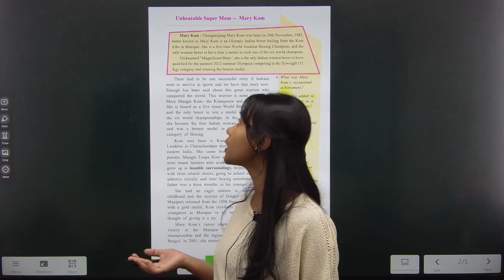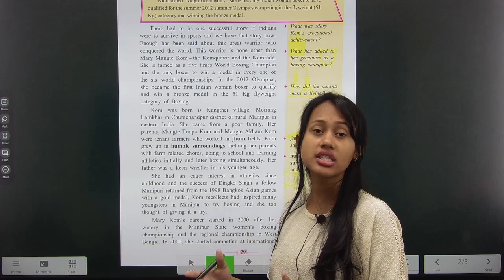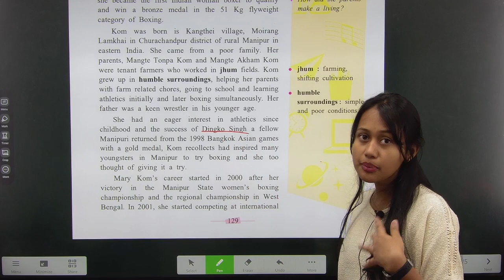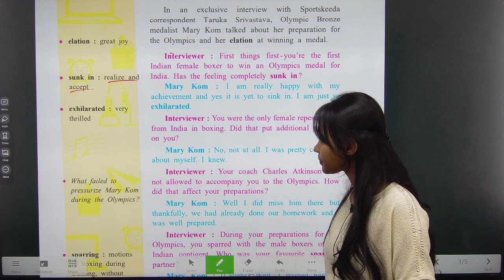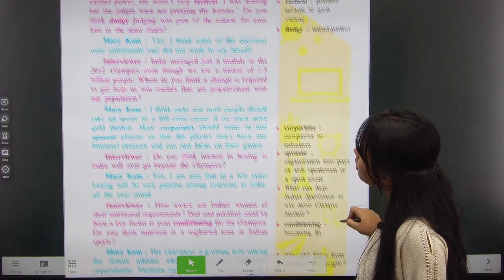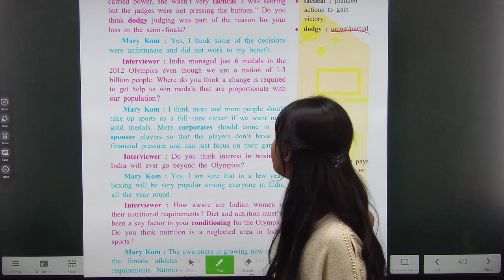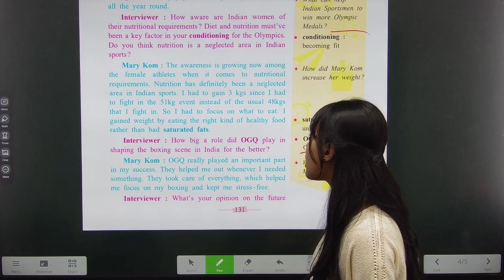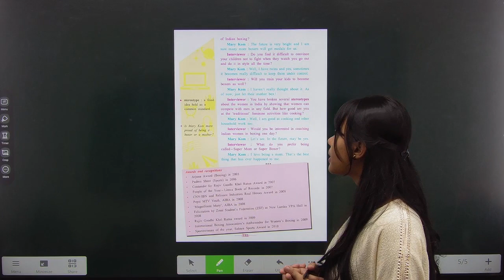10th Std English|3.5|THE UNBEATABLE SUPER MOM - MARY KOM|Explanation|Maharashtra Board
10th Std English|3.5|THE UNBEATABLE SUPER MOM - MARY KOM|Explanation|Maharashtra Board